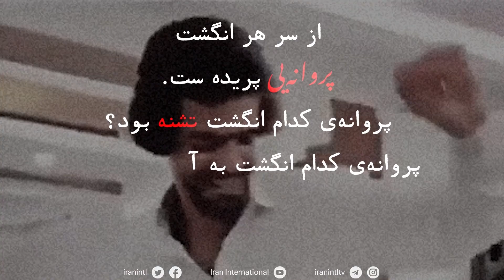سخن‌سرا، سخن از آزادی - شعر «آدم‌های بهاری» بیژن الهی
شعر «آدم‌های بهاری» بیژن الهی
سخن‌سرا